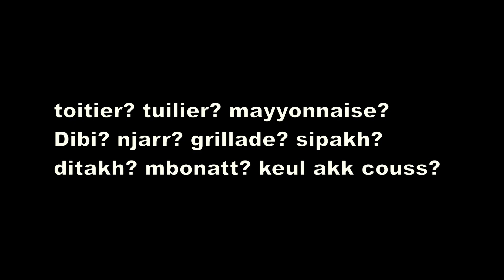kou beuggueu omellette faut nga nene tocc ko" Macky perd ses mots #5 "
le betisier senegalais en cadence effrenee.
il pense a son prochain repas, le goinfre
il ne peut reflechir qu'avec la gueule pleine.